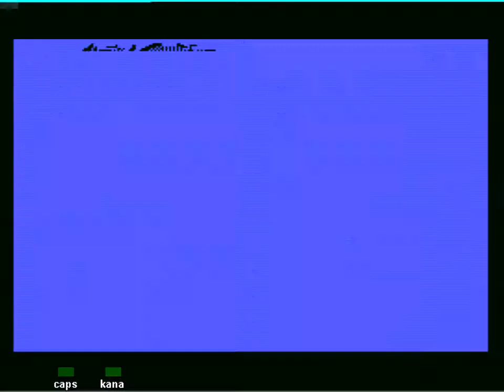"Alien Attack" for MSX1, Level 1 + Endboss Gamplay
Gameplay video of the MSX1 shoot'em up Alien Attack by Marcos Daniel Blanco & me.

00:00 Game intro
00:45 Level 1 cutscene
01:51 Level 1 Gameplay
08:47 Level 1 Boss fight